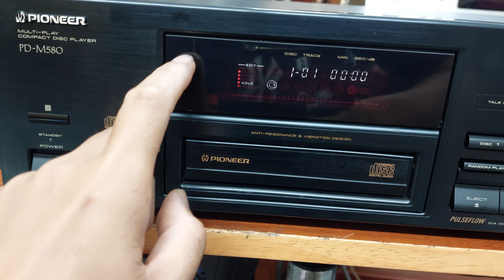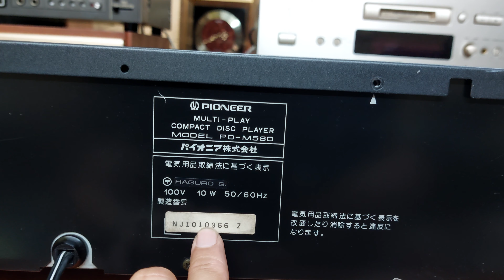(Bán về Cà Mau) Pioneer PD-M580 mắt đọc tốt, không kén, chất âm đều 3 dải 📲0907223269 🏡 Tp Thủ Đức